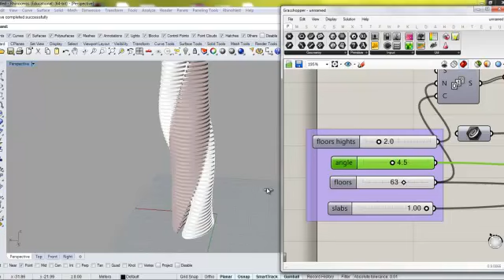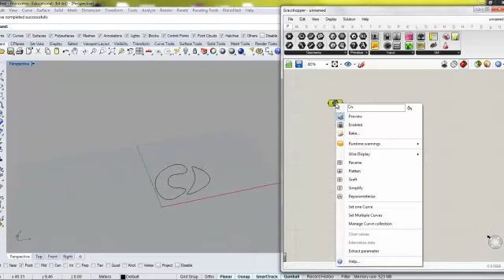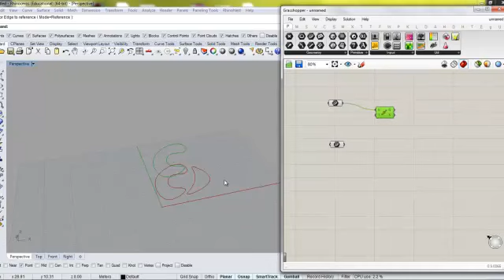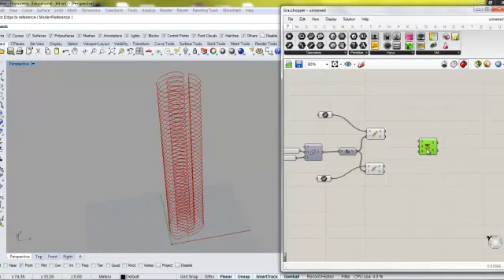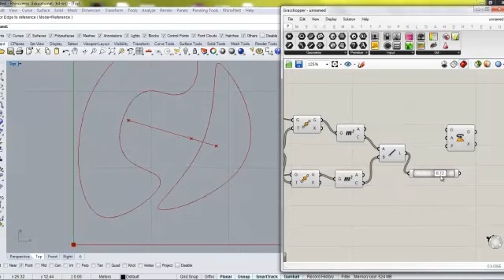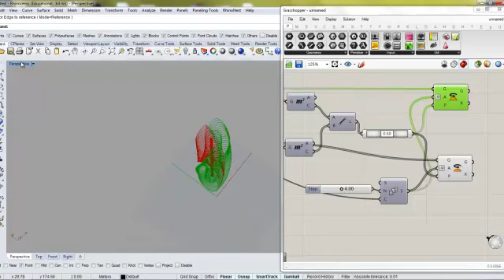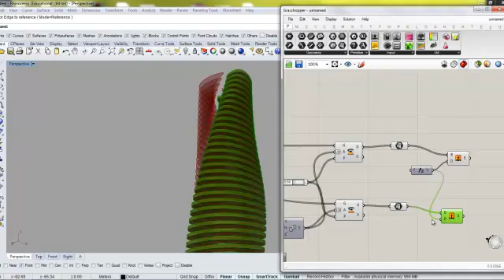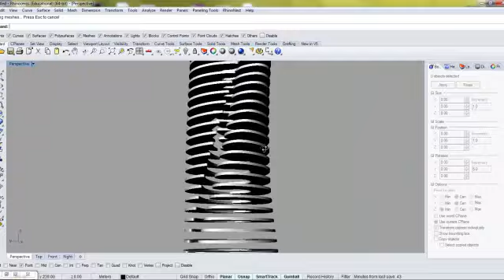06 TUTORIAL FOR EXAM twin towers parametric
Tutorial for final exam, Parametric design Basic level using Rhino and Grasshopper - MSA university , Architecture department